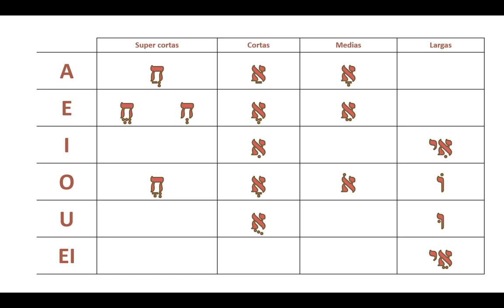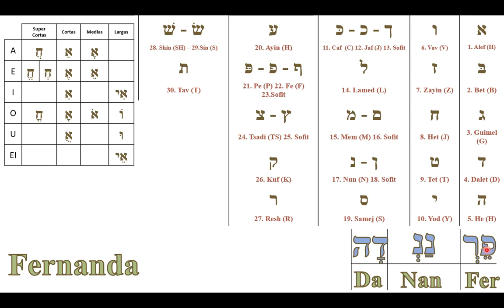Nombres en hebreo: Fernanda (פֵרְנַנְדָה)